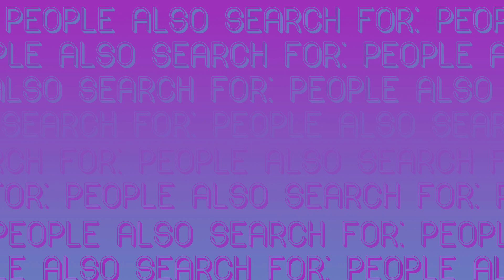PASF Podcast Ep. 4: A Good Day In Ryan-Town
This week Jacob and Ryan tackle some hard topics like dolphin hair, extra-terrestrials, whether or not sparkling water has a bitter after-taste, jaundice, dollar stores, and MORE!